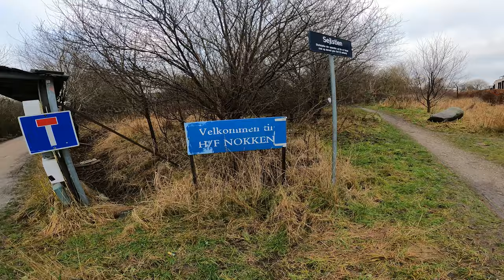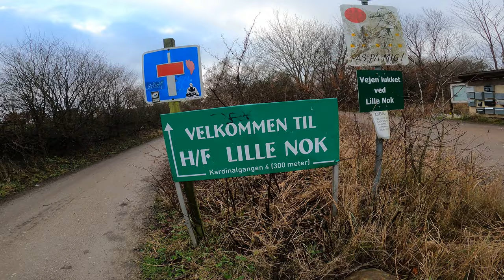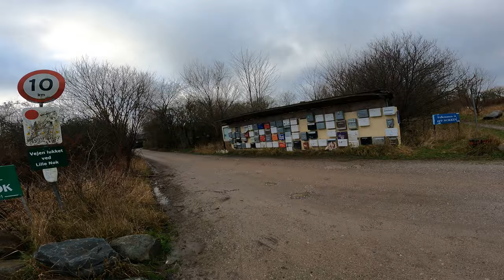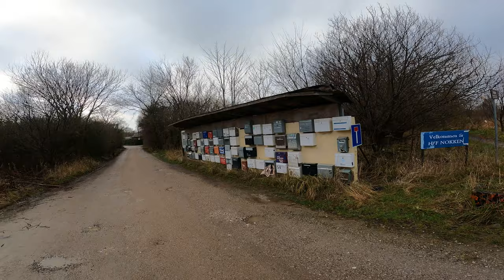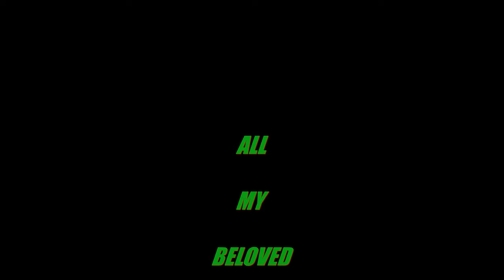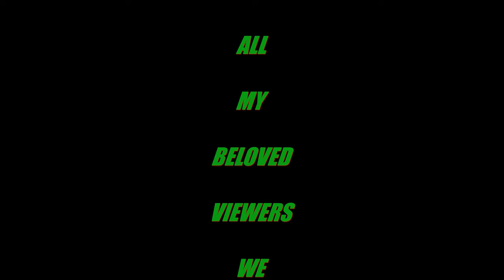VISIT TO COPENHAGEN ( DANMARK ) NO- 8